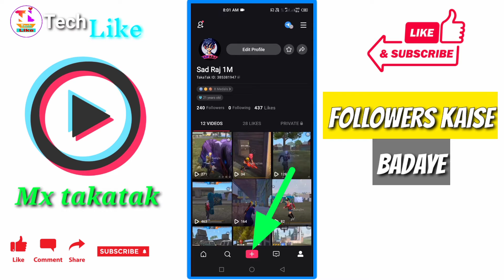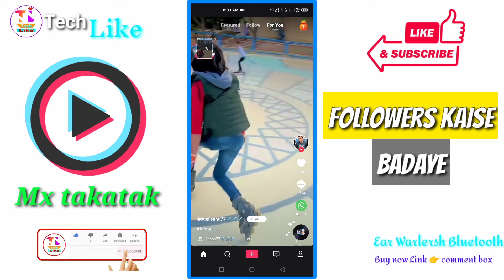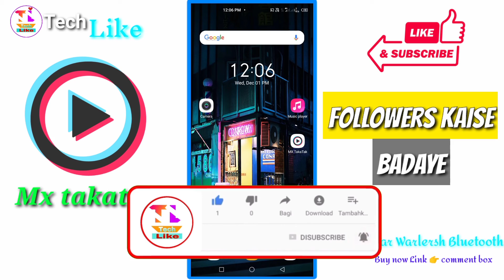Mx takatak par followers kaise badhaye 2021 | Real followers increase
About video:
Aaj doston is video mein Maine aapko ko bataya hai hai mx takatak per followers Kaise badha sakte ho aur real follower kaise increase kar sakte ho, sab sare detail mein Maine bataya hai video dekhne ke bad aap Pura samajh jaaoge to agar aapko badhiya pasand aata hai to video ko jarur like kar dena aur comment karke batana video kaisi lagi aur aap channel ko bhi subscribe kar sakte ho aise video dekhne ke liye.
Dhanyvad 🙏🥰

Amozon shopping offer

Ear Warlersh Bluetooth🥰🎁👇👇

                                                 By janaman🤭🙋